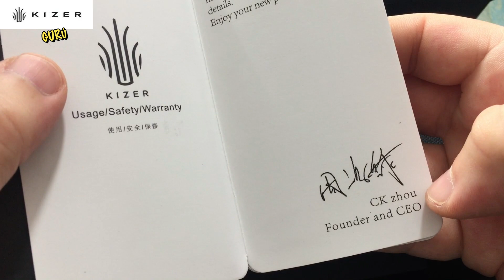KIZER GURU | La navaja EDC que apunta FUERTE | Navajas EDC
Hoy vamos a revisar la Kizer Gurú, una de los modelo de la marca Kizer, la que es para mi una de las dos mejores empresas de cuchillería chinas.